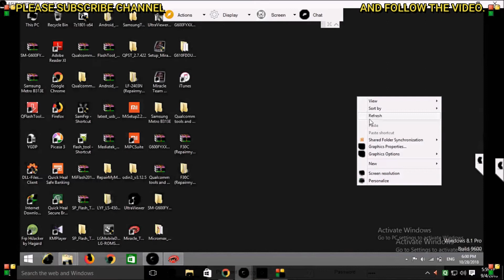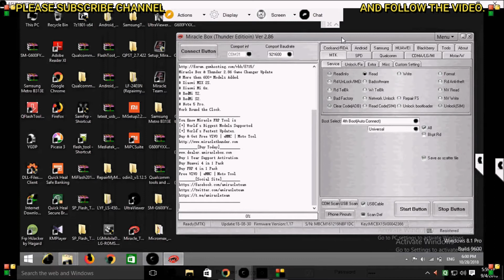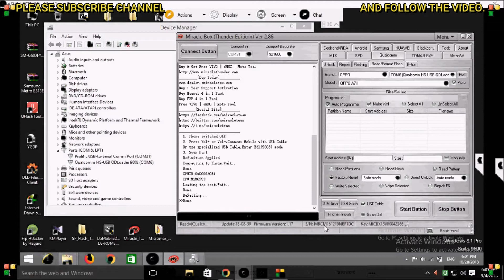oppo a71 cph 1801 pattern Lock reset by miracle box || oppo a71 remove frp lock.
FREE MOBILE SOFTWRAE COURSE & LATEST CRACKS.

 MOBILE SOFTWARE FREE LATEST SETUP WITHOUT DEVICE AND DONGLE:
Miracle box SETUP WITHOUT BOX:

mobile software,
mobile software course,
mobile software training,
mobile software oppo,
mobile software flashing,
mobile software complete course,
mobile software course in urdu,
mobile unlock software,
mobile solution,
mobile hardware repairing course,
mobile hardreset,
mobile hacks,
mobile repairing,
a mobile tech,
mobile data recovery,
mobile experiment,
mobile earning,
mobile mein,
mobile password,
mobile tricks,
mobile video,
mobile number,

oppo a71 cph1801 pattern lock remove,
oppo a71 cph1801 screen lock remove,
oppo a71 cph1801 password unlock,
oppo cph1801 password reset,
oppo a71 cph1801 google lock bypass,
oppo a71 cph1801 pin lock remove,
oppo a71 cph1801 unlock,oppo a71 cph1801 free tool,
oppo a71 cph1801 unlock mrt,
how to unlock oppo a71 cph1801,oppo a71,
oppo a71,
cph 1801,
Mobile ruǎnjiàn,
# Mobairu sofutō~ea,
# मोबाइल सॉफ्टवेयर,
# mobail sophtaveyar,
mobile polokalama,# мобильное программное обеспечение,
# mobil'noye programmnoye obespecheniye,
# software móvil,
mobil yazılım,
isoftware ye- #,# نرم افزار موبایل ،
# 모바일 소프트웨어,
# mobail sopeuteuweeo,# תוכנת מובייל,# komputa software,
# mobilní software,
# برامج الجوال ،
# baramij aljawwal ,
# የሞባይል ሶፍትዌር ፣
# yemobayili sofitiwēri ፣
# softver mobil,
Mobile ruǎnjiàn,
# logiciel mobile,
pattern Lock reset,
miracle box thunder,
oppo cph1801 pattern lock,
oppo cph1801 pattern lock remove,
how to hard reset oppo a71,
oppo a71 hard reset lockscreen password,
oppo a71 hard reset password,oppo a71 factory reset,
oppo a71 reset,oppo a71 reset password,
oppo a71 passcode unlock,how to,mobile guru,
cph1801 pattern unlock,oppo a71 pattern unlock,
oppo a71 lock remove,oppo a71 hard reset without password,
oppo a71 pattern unlock umt,
oppo a71 pattern unlock by mrt,